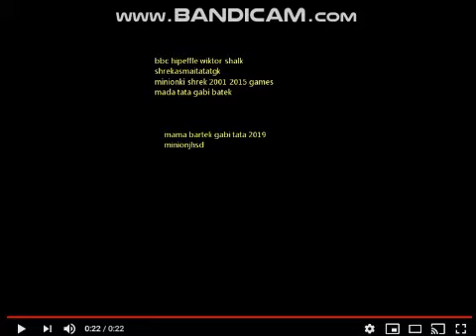roblox movie part 117